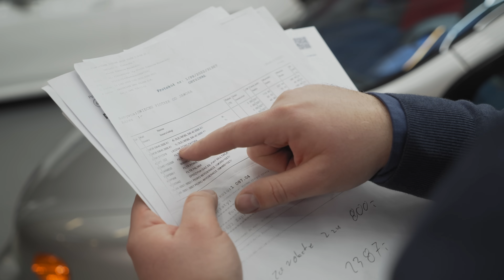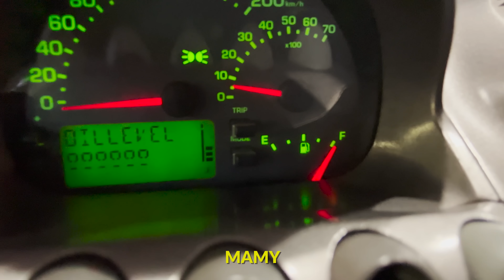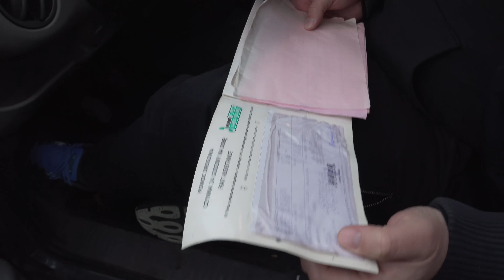Mój pierwszy TYSIĄC KILOMETRÓW Fiatem MULTIPLA. Koszt serwisu, spalanie, wady i zalety.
Robert prezentuje nowy nabytek w kolekcji Stradale - Fiat Multipla. Ile kosztowała? Co było do naprawienia? Ile kosztował serwis? Ile pali Multipla? Odpowiedzi na te pytania znajdziesz w tym filmie. Zapraszamy do oglądania!